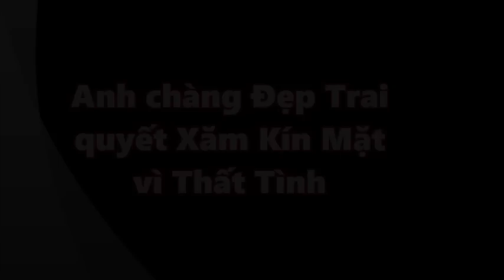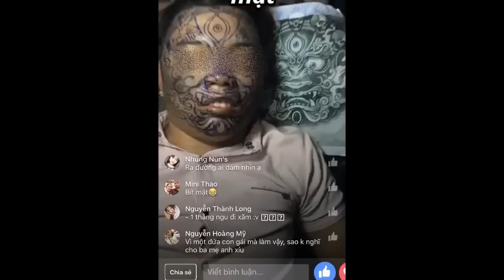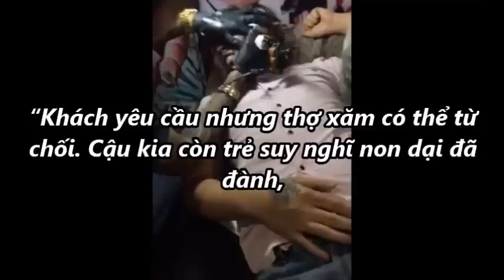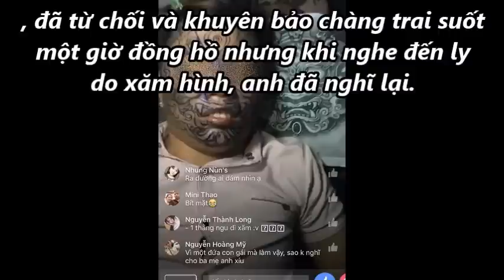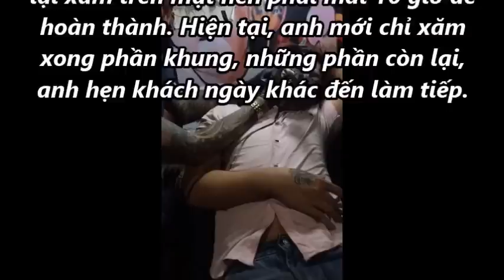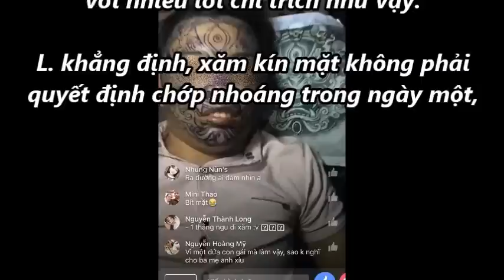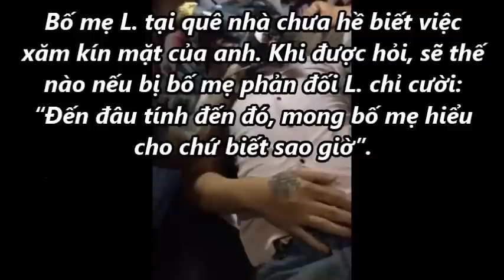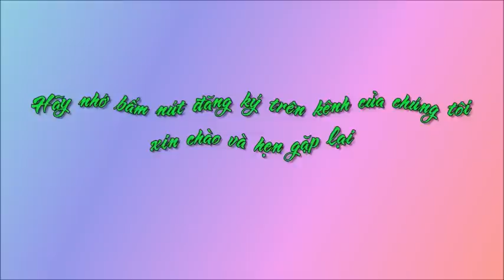Anh chàng Đẹp Trai quyết Xăm Kín Mặt vì Thất Tình [Tin mới Người Nổi Tiếng]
Anh chàng Đẹp Trai quyết Xăm Kín Mặt vì Thất Tình [Tin mới Người Nổi Tiếng]. Tin Mới Người Nổi Tiếng. Là Kênh quy tụ thông tin mới  trong và ngoài nước. Xin hãy bấm nút "Đăng ký" để không bỏ lỡ qua những Video hấp dẫn nhất trên kênh của chúng tôi.